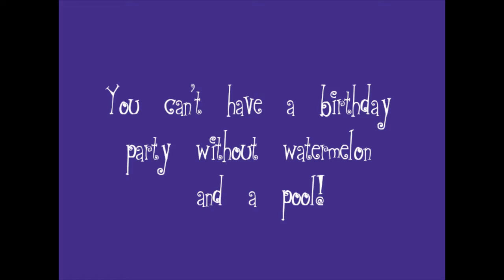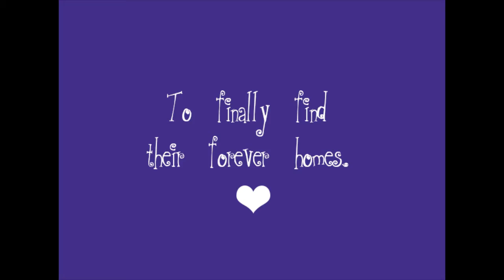Happy 1st Birthday, Piglets!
For information on adopting one of our Potbelly pigs, please